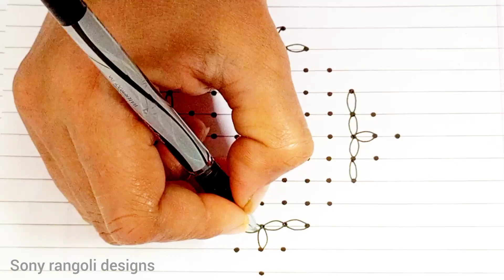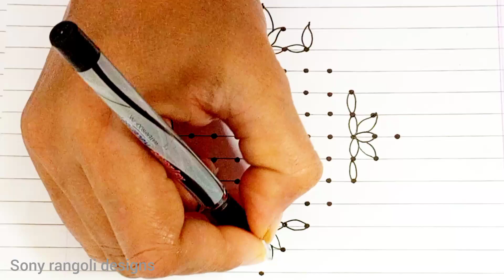13-1 dots Simple Rangoli art design/muggulu design/Sony rangoli designs.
13-1 dots Simple Rangoli art design/muggulu design/Sony rangoli designs.